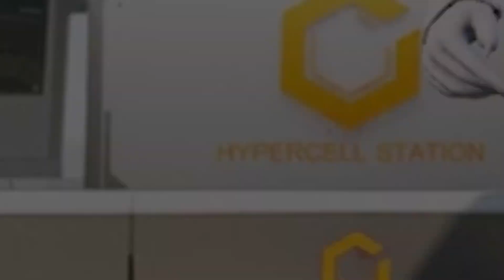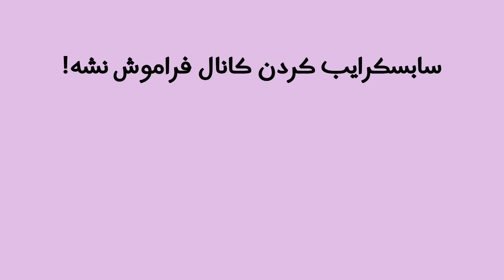پنج تا از بهترین ترفند های پرکاربرد مپ لیویک 😱| مکان های مخفی پابجی موبایل | PUBG MOBILE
‎ Welcome to the LION GAMERS Channel

DEVICE : Ipad ( 7 generation) | iPhone 7 Plus  📱
Record : IOS Recorder
Rom : 128gb
Ram : 3gb
Edit : Luma Fusion

2018 Mobile Game of the Year – Golden Joystick Award